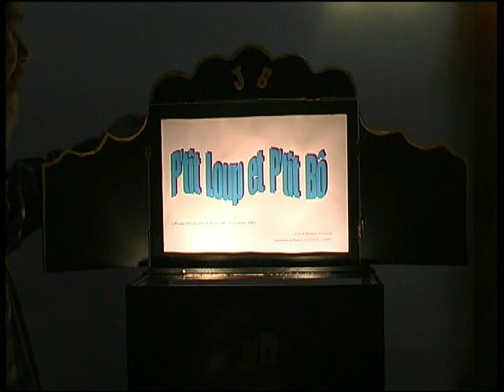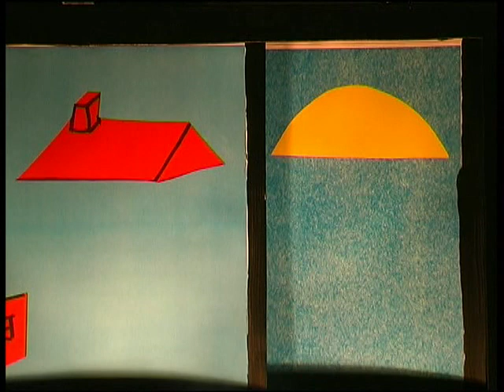Maison Pierre A Batie (Français)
Conte en castelet Kamishibaï. Présentation. Conte créé et mise en scène par Maurice Cattiaux. En français.